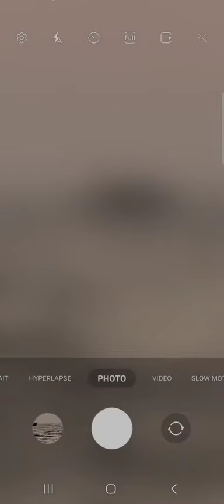Samsung galaxy S20FE 5g 20x zoom test in 2024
Samsung galaxy S23 camera Ultimate zoom test 30x in 2024
s24 ultra
samsung s24 ultra
samsung
samsung galaxy s24
galaxy s24
s24
camera
samsung s24
camera test
s23 ultra
mkbhd
one ui 6
supersaf tv
supersaf
s24 camera
samsung s24 ultra review
tech
samsung galaxy s24 ultra camera test
comparison
samsung s24 ultra camera
smartphone
mobile photography
galaxy s24 ultra camera review
galaxy ai
galaxy s24 ultra vs iphone 15 pro max camera
danny winget
techtablets
samsung galaxy
samsung s24 ultra camera zoom test
samsung s24 ultra camera features
review
s24 ultra portrait mode
samsung ai
samsung s24 ultra vs s23 ultra camera test
galaxy s24 plus
sakitech
should you upgrade
unboxing
snapdragon 8 gen 3
jon casey
galaxy s24 vs s23 camera
s23
s24 unboxing
s23 vs s24
sgloud&wireless
aaron is loud and wireless
samsung galaxy s23 ultra unboxing and review
8k
hdr
vs
plus
ultra
s24 vs s23 camera
s24 vs
s23 vs s24 camera
galaxy s24 vs s24 ultra
galaxy s24 vs pixel 8
galaxy s24 vs galaxy s23
galaxy s24 unboxing
galaxy s24 gaming
galaxy s23 vs s24 gaming
galaxy s23 vs
galaxy s23 in 2024
galaxy s23 gaming
galaxy s24 vs
galaxy s24 camera
galaxy s23 vs s24 camera
samsung galaxy s24 ultra vs s23 ultra portrait mode compare
samsung galaxy s24 ultra vs s23 ultra zoom test
samsung galaxy s24 ultra vs s23 ultra which one has better camera
samsung s24 ultra better than samsung s23 ultra
samsung galaxy s24 ultra vs samsung s23 ultra camera comparison
samsung galaxy s24 ultra vs s23 ultra camera
samsung galaxy s24 ultra vs samsung s23 ultra
patna
saurav anuraj
meow studio
samsung galaxy s24 ultra vs s23 ultra camera test
samsung galaxy s24 vs s23 ultra camera test
samsung galaxy s24 vs s23 ultra camera comparison
samsung galaxy s24 vs s24 ultra camera test
samsung galaxy s24 plus vs s23 ultra camera test
samsung galaxy s24 vs samsung galaxy s23 speed test
samsung galaxy s24 vs s23 speed test
s24 vs s23 camera test
samsung galaxy s24 vs samsung galaxy s23 camera comparison
samsung s24 vs s23 camera test
galaxy s24 vs s23 camera comparison
samsung galaxy s24 vs samsung galaxy s23 camera test
samsung galaxy s24 vs s23 camera test
features
tricks
tips
latest samsung galaxy
samsung galaxy s24 vs samsung galaxy s23 ultra camera test
samsung ai camera
galaxy s24 ultra first things to do
samsung camera tips and tricks
samsung galaxy s24 vs s23 ultra speed test
s24 vs s23 ultra camera test
one ui 6.1
google ai
samsung ai tips and tricks
galaxy s24 ultra camera tips and tricks
galaxy s24 ultra tips and tricks
galaxy s24 ultra vs galaxy s24 plus camera
galaxy s24 ultra vs galaxy s23 ultra camera
galaxy s24 ultra camera comparison
best phone 2024
samsung s24+ vs s23 ultra camera test
s24+
s24 ultra vs s23 ultra moon zoom
s24 ulta vs s23 ultra
best camera smartphone in the world
galaxy s24 ultra samsung
lover of tech
lot
samsung galaxy s23 ultra vs samsung s24 ultra
lover
samsung s24 ultra vs samsung galaxy s23 ultra comparison
samsung s24 ultra vs samsung galaxy s23 ultra camera
samsung s24 ultra vs samsung galaxy s23 ultra bgmi test
samsung s24 ultra vs samsung galaxy s23 ultra battery test
samsung s24 galaxy ultra vs samsung galaxy s23 ultra comparison
samsung s24 galaxy ultra
gaming pathshala
techy pathshala
galaxy s24 ultra video
s24 ultra video test
s24 camera test
samsung galaxy ai
s24 ultra first